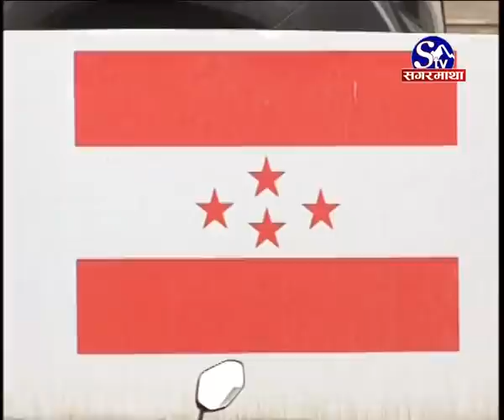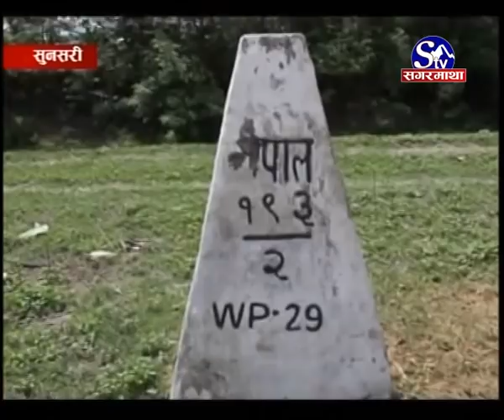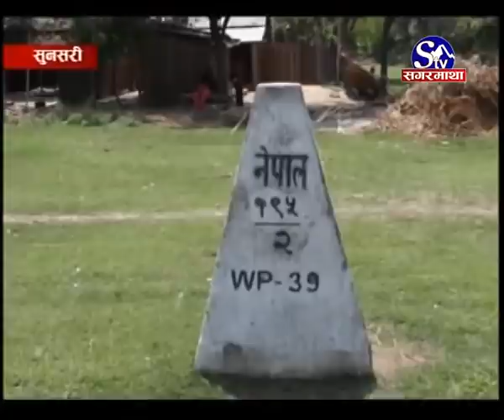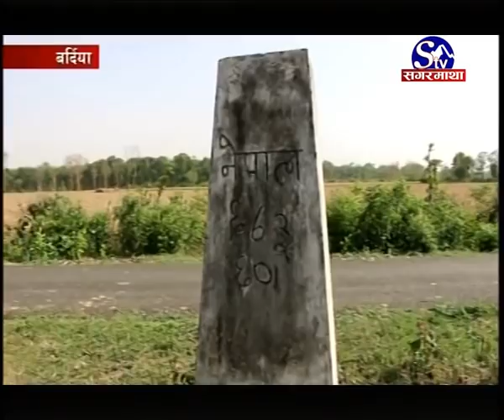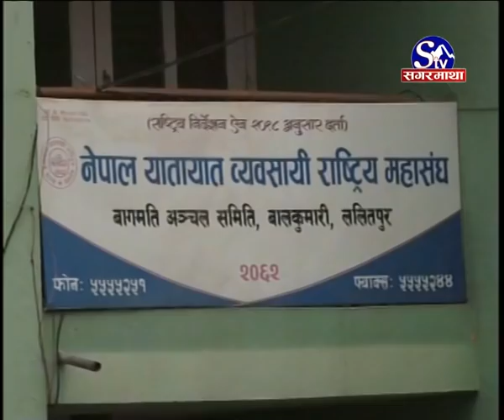Sagarmath Prime News 2075-01-14